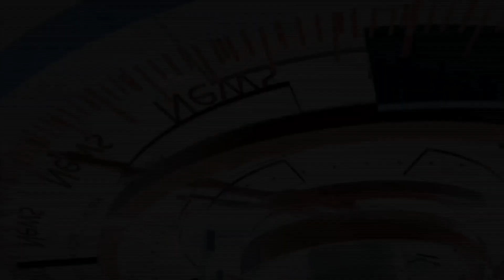AHOK JADI KOMISARIS BUMN?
Presiden Joko Widodo (Jokowi) menyebut nama Basuki Tjahaja Purnama atau Ahok masuk dalam proses seleksi pimpinan salah satu perusahaan BUMN.